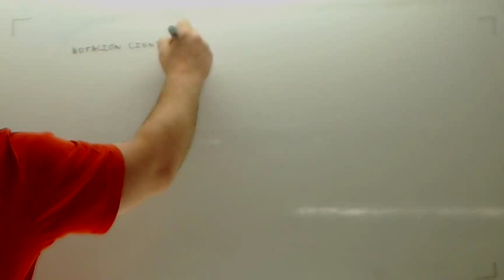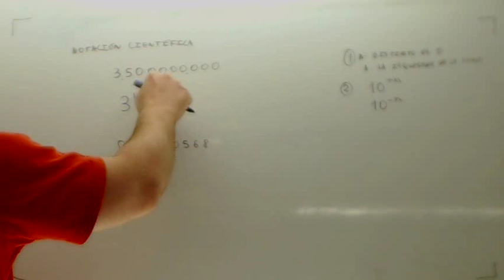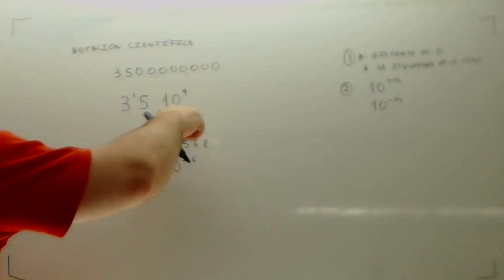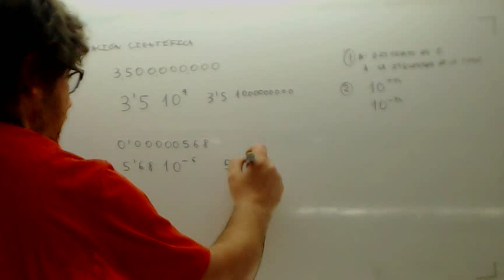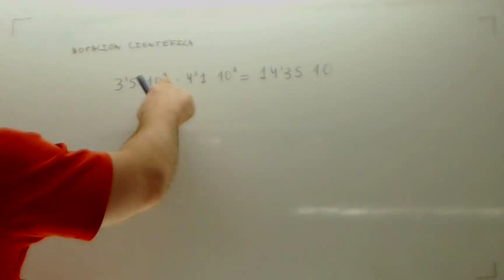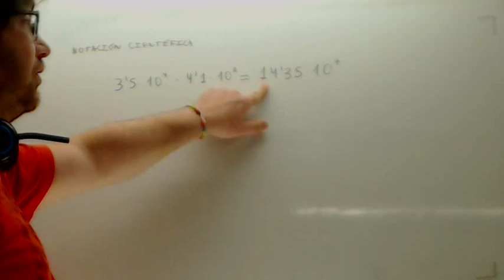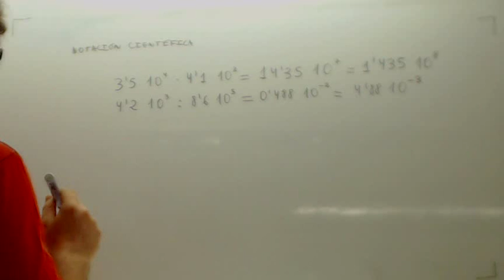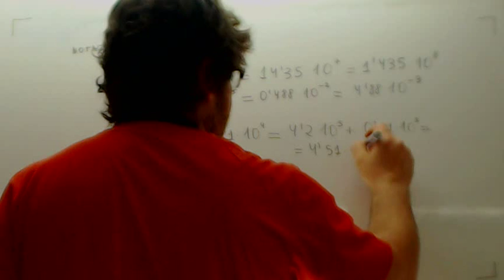Notacion cientifica 3 ESO Usero